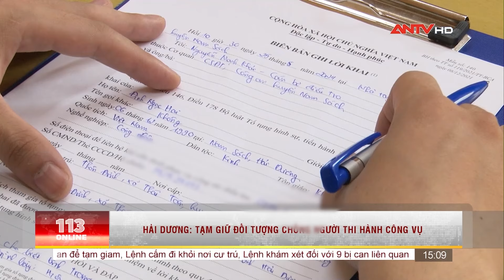“Ma men” tông thẳng xe máy vào lực lượng kiểm tra nồng độ cồn | ANTV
ANTV | Ngày 25/5, Cơ quan Cảnh sát điều tra Công an huyện Nam Sách (Hải Dương) cho biết đã quyết định tạm giữ hình sự một "ma men" lái xe đâm thẳng vào lực lượng kiểm tra nồng độ cồn làm 1 cảnh sát giao thông bị ngã ra đường.